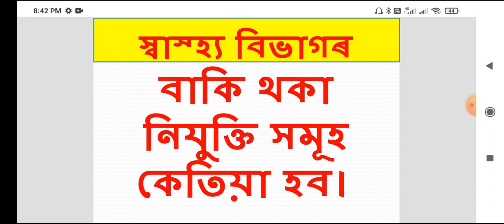স্বাস্হ্য বিভাগৰ বাকী থকা নিযুক্তি সমূহ কেতিয়া হব।